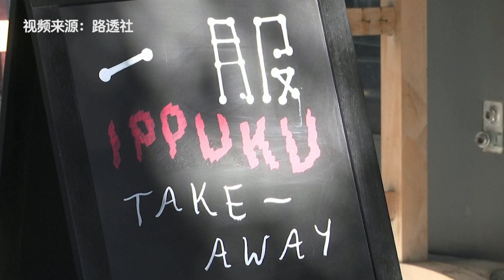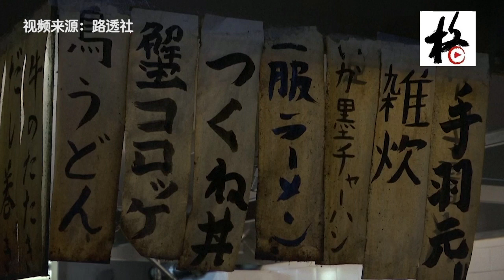【突发美国】伯克利关闭街道 扩大户外就餐空间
随着全国各地的城市开始重新开业，地方政府正在考虑关闭街道，扩大户外就餐空间，让餐馆在服务更多顾客的同时提供社交距离。